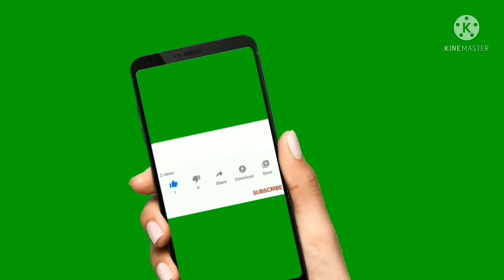exclusive fashionable ladies party juta collection price bd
welcome my channel "Easy shopping media"

  To day's video latest model Bata,apex and others brand juta collection for ladies

বাটা শো- রুম মেসার্স তালুকদার এন্ড কোং
সাব-রেজিস্ট্রার অফিস সংলগ্ন
পোস্ট অফিস রোড,মুন্সীগঞ্জ

আপনারা কি ধরনের ভিডিও দেখতে চান জানাতে পারেন ,কমেন্ট করে